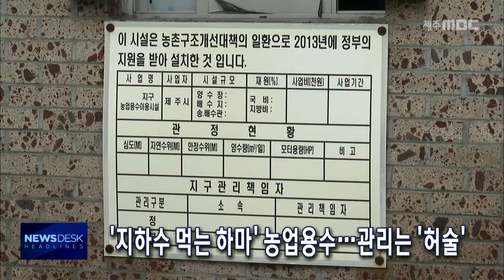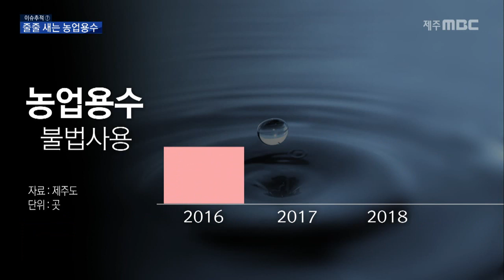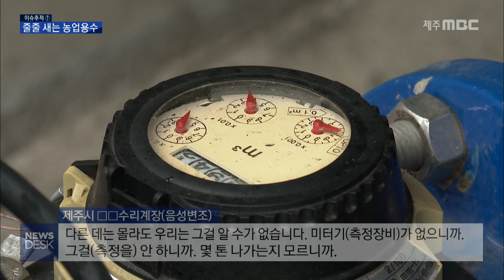2019년 9월 4일 뉴스데스크